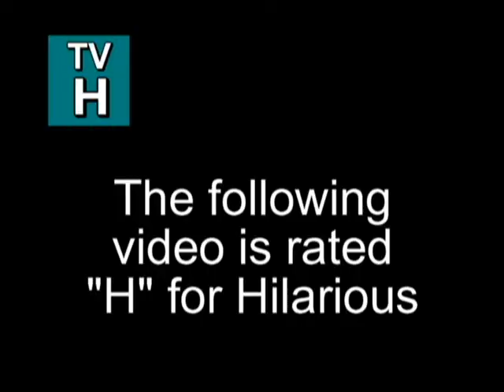Woodlawn Baptist Church - Student Life Camp '05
Woodlawn Baptist Church Baton Rouge, La. Student Life Camp 05 at Lee University - Unfailing Love